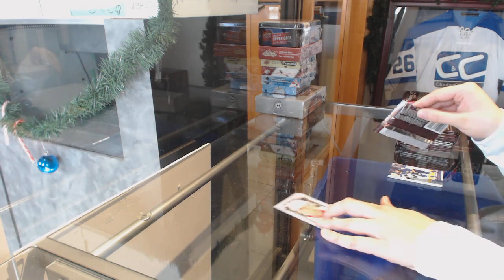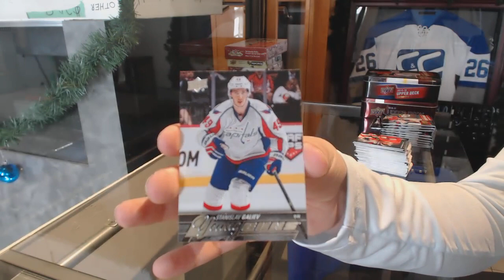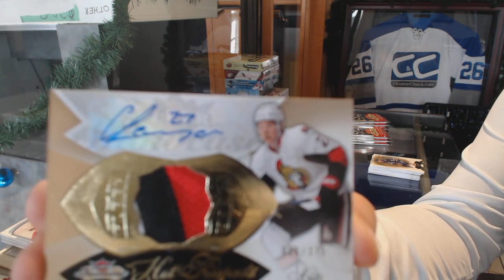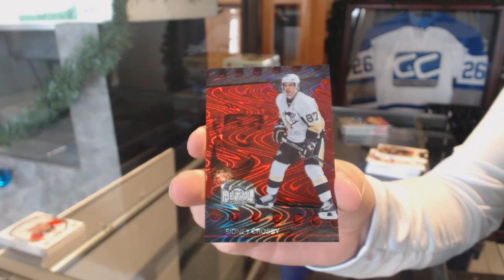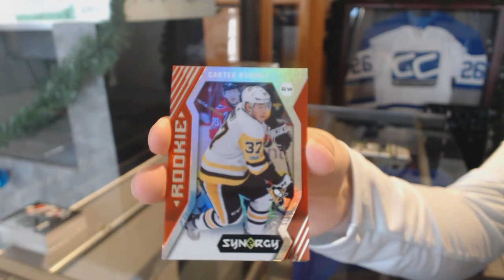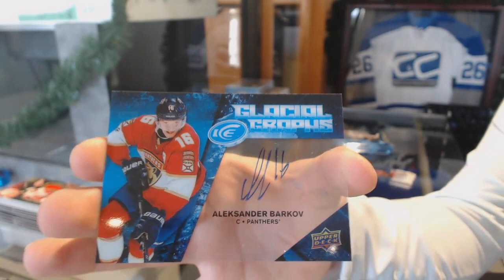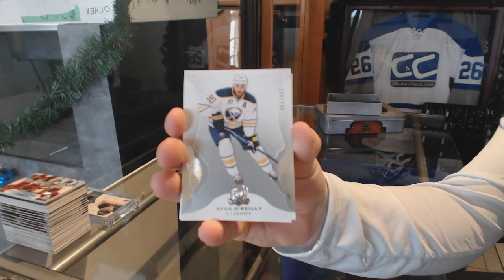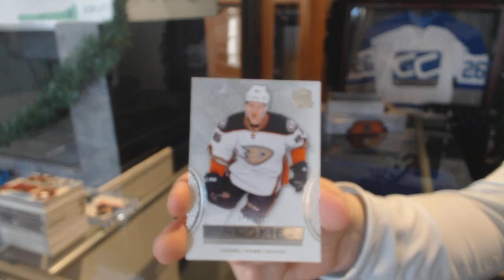Saturday Mix Hockey Box Break With GB Credit Giveaway! - C&C GB #9221